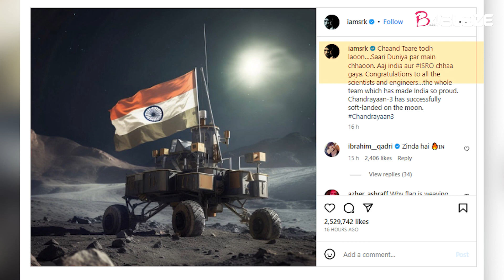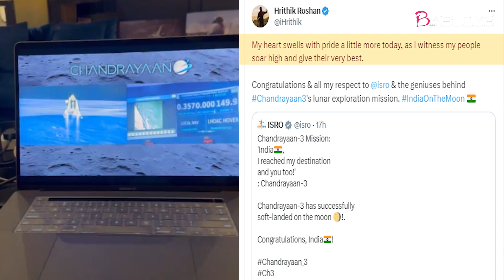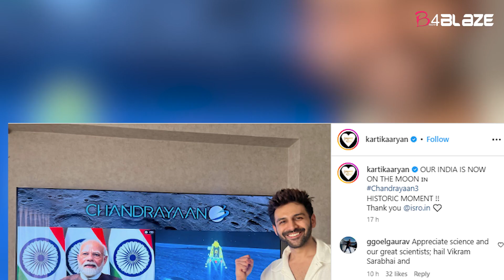Chandrayaan 3 creates history, film fraternity celebrates the moment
bollywood news